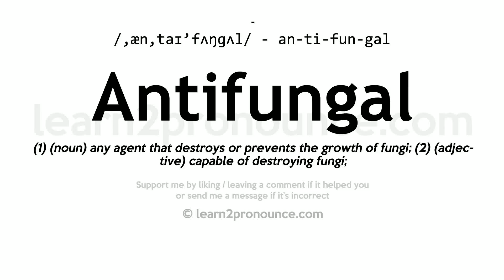Pronunciation of Antifungal | Definition of Antifungal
Antifungal pronunciation | How to pronounce Antifungal in English?
/,æn,taɪ`fʌŋɡʌl/
Meaning of Antifungal | What is Antifungal?
(1) (noun) any agent that destroys or prevents the growth of fungi; (2) (adjective) capable of destroying fungi;
What is Antifungal | Antifungal meaning and definition?